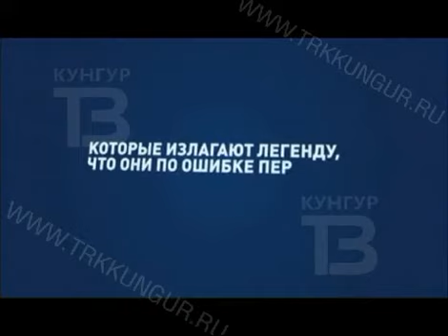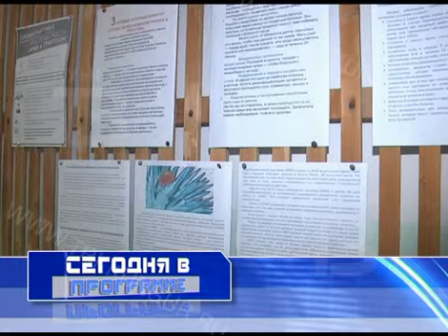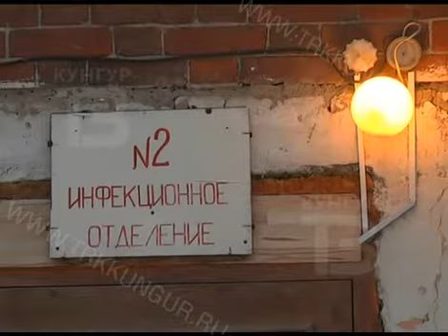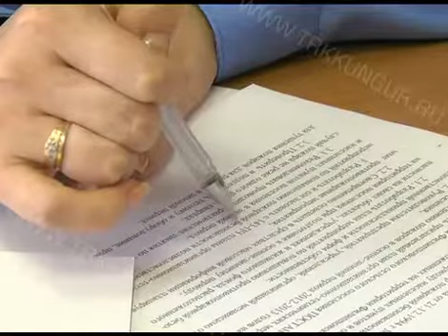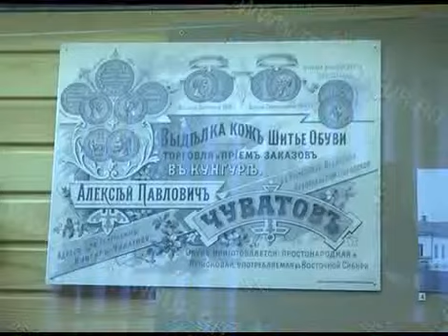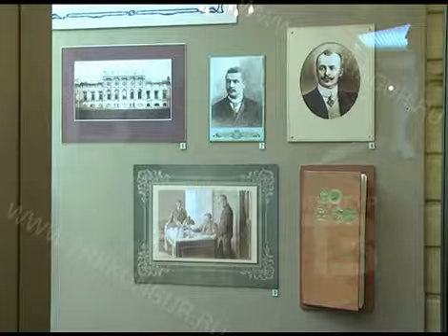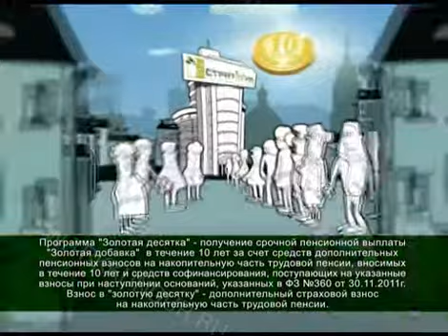GN 20 02 2013